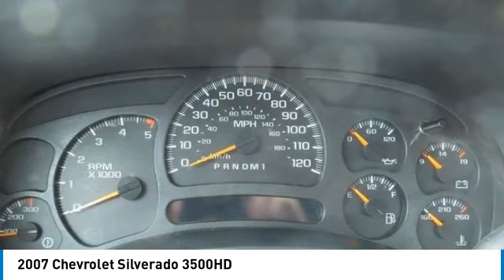2007 Chevrolet Silverado 3500HD 20477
2007 Chevrolet Silverado 3500HD

1941 south 42nd st suite 416J

2007 Chevrolet Silverado 3500HD VIN: 1GBJC34D77E158976 This 2007 Chevrolet Silverado 3500HD with 328,623 miles and 1,270 hours on it is a powerhouse of a truck. With a 360 HP GM V Diesel Turbo engine and an automatic Allison transmission, this truck can handle anything you throw its way. The 4x2 driveline and single rear axle make it easy to maneuver, while the Class 3 GVWR and 11,400lb GVW give it the strength to handle heavy loads. Despite its age, this truck is still in great running condition. However, it did go into limp mode on a mountain one time, and the garage personnel said it's because the injectors need to be redone. Not to worry though, full service records since we've had it are available with all the garage receipts. The inspection runs out this month, but I intend to get it done again while I wait for a sale. There is also something that drains the new batteries I just put in if it sits idle too long; I haven't pinned that problem down yet. But with a little bit of TLC, there's still some life left here. I've not applied any cover-up paint; just gave it a good cleaning. The oily look underneath is because we have been doing underbody oiling for the last several years. The A/C works great, and it has power steering for easy handling. Overall, this is a good running truck with a lot of life left. Don't miss out on the chance to own a reliable and powerful vehicle like this 2007 Chevrolet Silverado 3500HD.